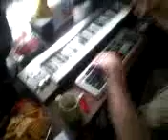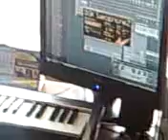Kuti i Rademenez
Pompa